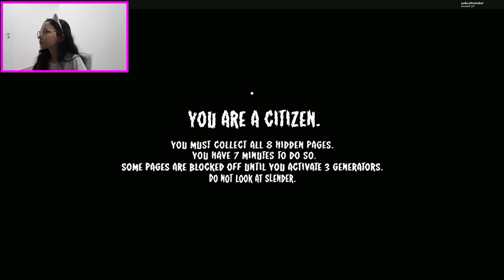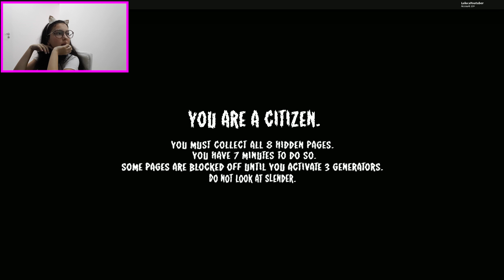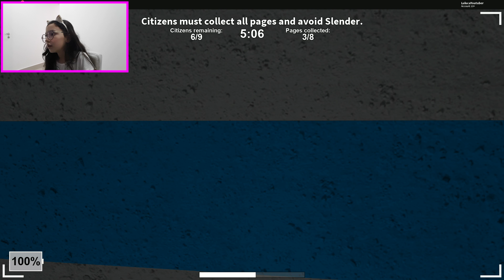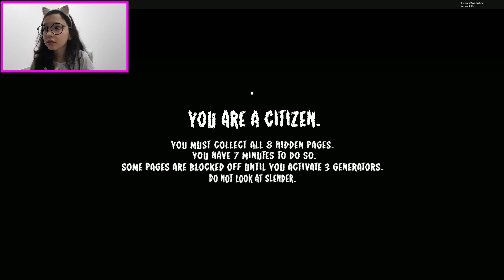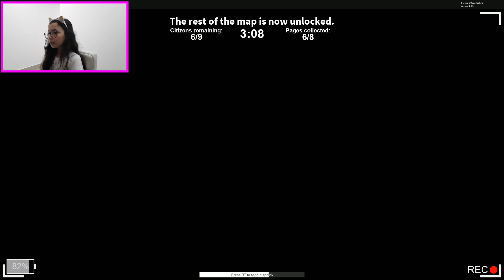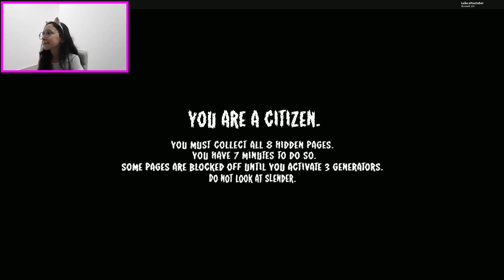Roblox - NÃO JOGUE SLENDER AS 3AM (Stop it, Slender! 2) | Luluca Games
E o vídeo de hoje é NÃO JOGUE SLENDER AS 3AM (Stop it, Slender! 2). Foi super legal gravar esse vídeo...!!! Assistam e se divirtam..!!

❤ Musical.ly - @lulucaoficial
🎮 ROBLOX - LulucaYoutuber